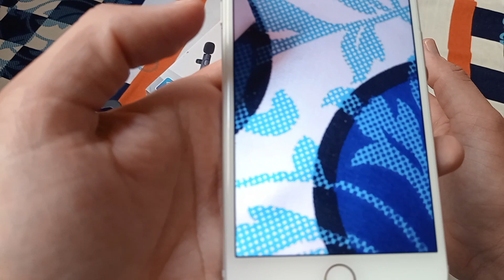How to use K8 wireless microphone in Android and IPhone || charging || Reviews and Price